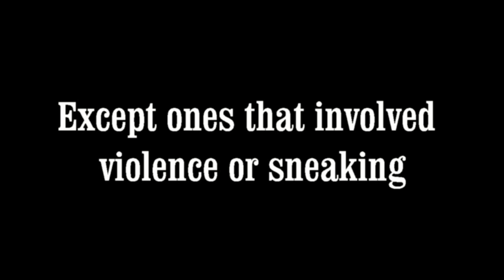Going Postal Book Commercial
ALA book commercial, This is not made in support of whoever profits from the Discworld series. Hope this'll make your day better. And this is also made slightly in memoriam of Terry Pratchett
R.I.P. Terry